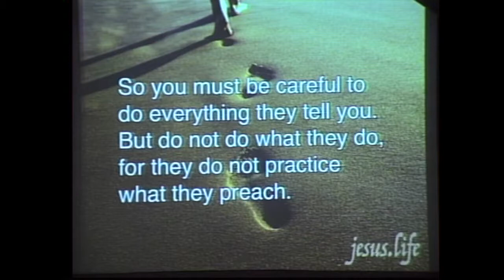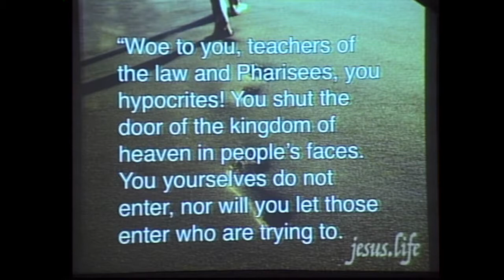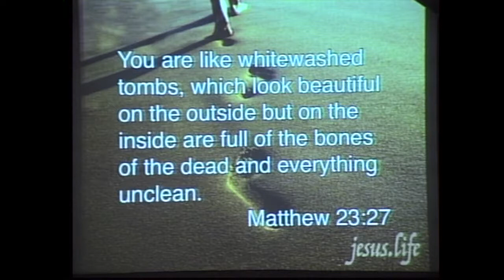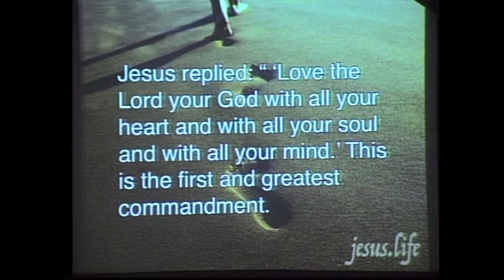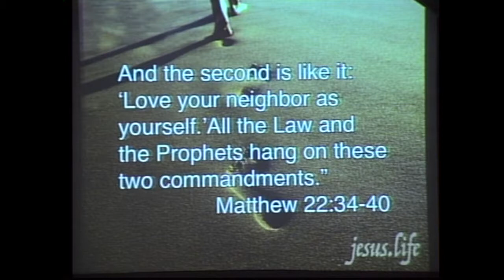Matthew 22:34-30 ~ Jesus.Life: Love